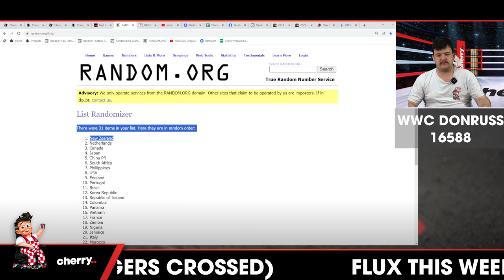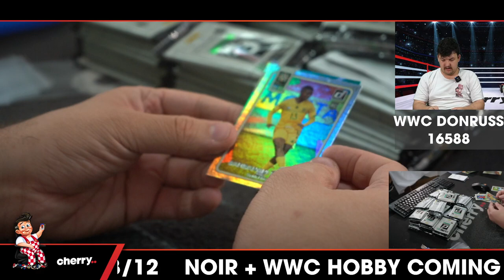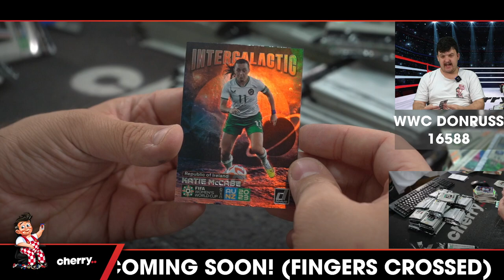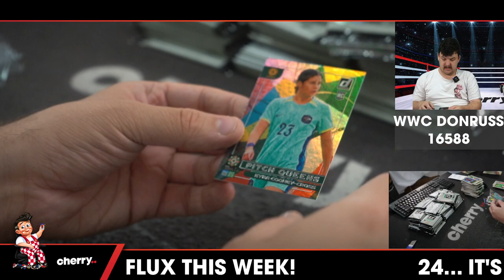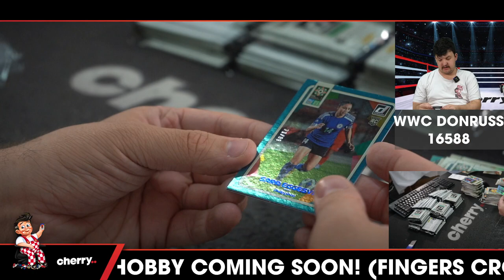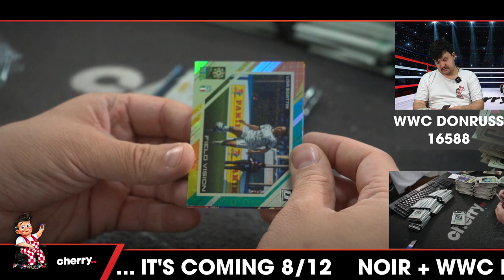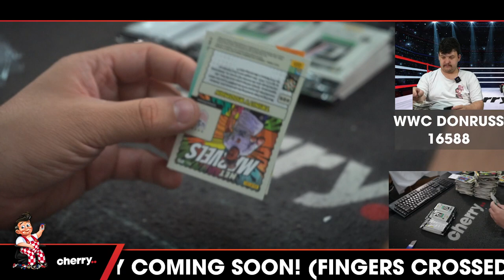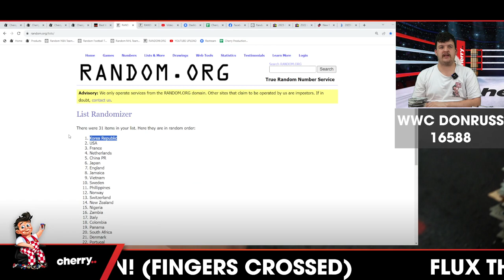22-23 Donruss FIFA Women's World Cup Soccer RETAIL Blaster 20-Box Case Break #16588